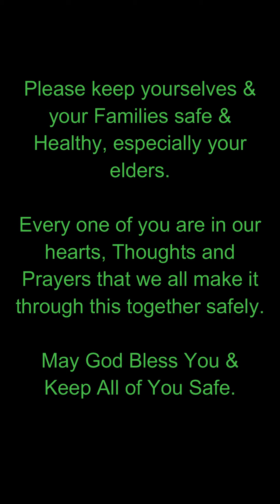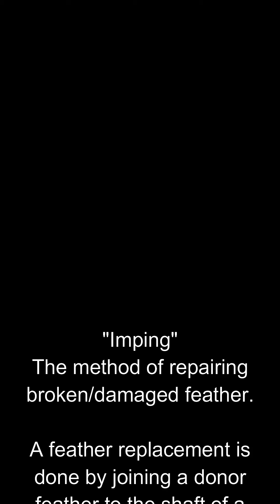Harley Having Lunch With Mom & Dad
Baby Harley Having Lunch With Mom & Dad, Lil Mis Becky & Baby Harley Loosing Feathers and Baby Harley Getting Stressed Over It.